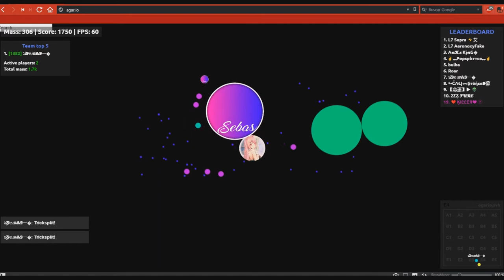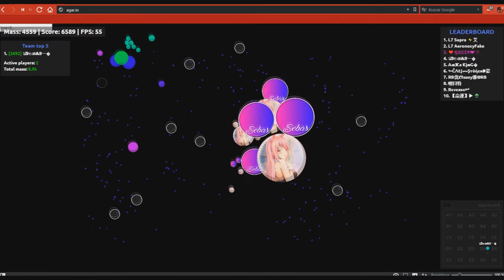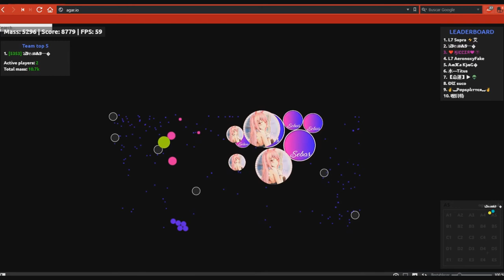Duo Server Takeover #8 Sebas&Killer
☺TS3 NEW TS3

♥MY NICKS: ❤️ӃΙᏝᏝΣЯ❤🐦

♥Mirlis Action

♣I am 14 Years!  :v

♠Goblins Mixes
♠Goblins From Mars
(TAGS IGNORE)